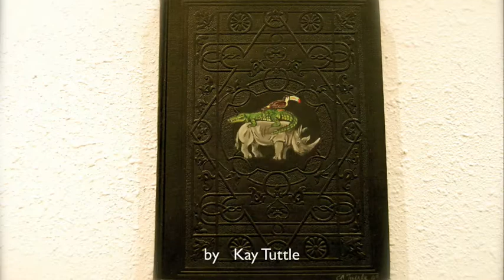From There From Here Series #2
FEATURING WORKS BY KAY TUTTLE (DENVER)
& LILY STOCKMAN (JOSHUA TREE)

Opening Reception with the Artists: Saturday, March 6, 2010